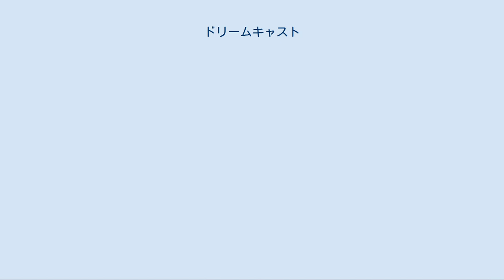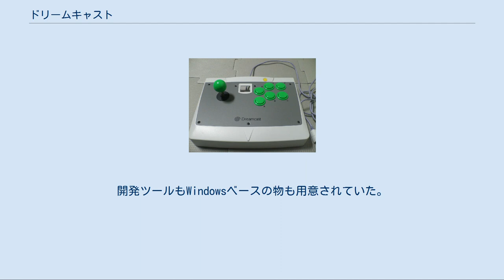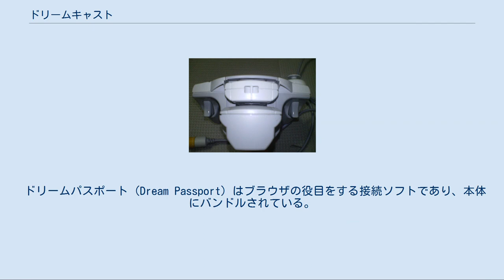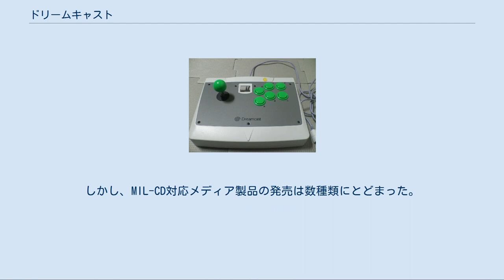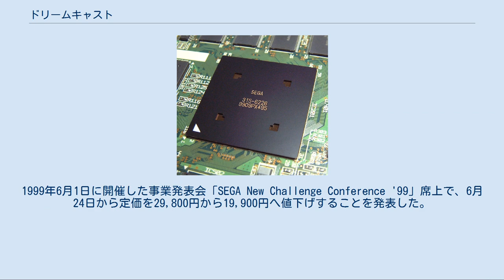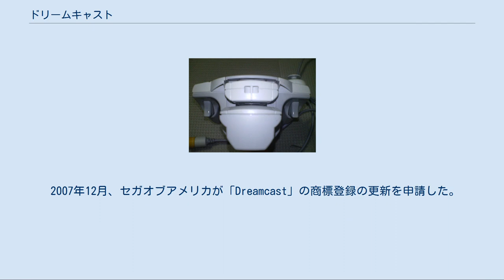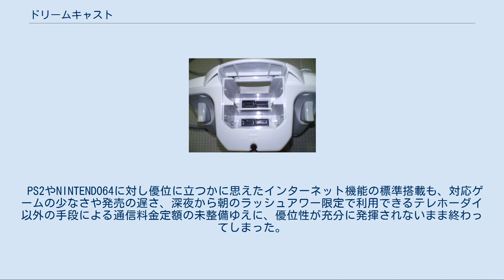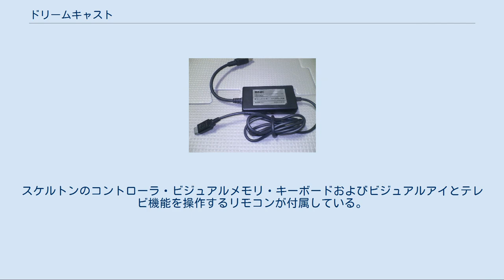ドリームキャスト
ドリームキャスト（Dreamcast）は、セガ・エンタープライゼスが発売した家庭用ゲーム機である。
一般にはDCやドリキャスの略称で呼ばれる。
 ソニー・コンピュータエンタテインメントのPlayStationに劣勢を強いられていたセガサターンの次世代機として社運を賭けて開発され、1998年（平成10年）11月27日に日本国内で第6世代ゲーム機の先陣として発売された。
 最大の特徴として、インターネット通信用のアナログモデムを標準搭載した点が挙げられる。
最高通信速度は日本国内向け純正品の場合33.6Kbpsで、本体からの着脱が可能だった。
2000年（平成12年）7月に100BASE-T（ソフト側では10BASE-Tとしか使われなかった）LANアダプタ・「ブロードバンドアダプタ」が通販専売品ながら発売された。
なお、モデムを標準搭載した家庭用ゲーム機は1996年（平成8年）3月にバンダイから発売されたピピンアットマークに次いで本製品が2番目である。
 「ドリームキャスト」の名称は候補を募り絞っていったもので特定の命名者はいない。
dream（夢）をbroadcast（広く伝える）という願いを込めた造語である。
 さまざまな要因からPlayStationシリーズとのシェア争いに再び惨敗し、2001年（平成13年）1月にセガはドリームキャストを含む家庭用ゲーム機の製造とプラットフォームからの撤退を表明。
ドリームキャストは事実上セガ最後のゲームプラットフォームとなった（撤退表明直後の同年2月7日、鈴木みそによる取材に対しセガマーケティング部チームマネージャー（当時）の竹崎忠は「ドリームキャストがセガ最後のハードです」と発言している。
なお、プラットフォームとしては撤退したが、メガドライブ ミニとしてゲーム交換が出来ないゲーム機を2019年に発売した。
毎日新聞の報道では「家庭用ゲーム機の事業から撤退しており、約18年ぶりの再参入となる」としている）。
 2018年（平成30年）6月5日には20周年記念ポータルサイトが開設された。
 真正面からみたドリームキャスト本体 外見はセガサターンと比べて重箱のような正方形に近いアスペクト比で小型・軽量となっている。
本体カラーはホワイトのみであるが、後に限定仕様でカラーバリエーションが展開された。
ディスクドライブはトップローディング式で、ドア（トレイ）部分に「シンボルマーク（渦巻きとDreamcastのロゴタイプ）」がある。
この渦巻きは地域によって配色が異なり、日本とアジア地域ではオレンジ、北米地域では赤、欧州などコンポジット信号にPALを採用している地域では青が使われている。
本体真正面中心に「SEGA」、その右側には「Windows CE」のロゴがそれぞれプリントされている。
ドア左側に電源ボタン、右側にオープンボタンがついており電源が入ると中心の三角形の部分がオレンジ色に光る。
背面に1か所、底面に3か所、排熱用の通気口があり、右側にファンを備えた排熱口が設けられている。
リセットボタンはついていないが後述のコントローラによるソフトウェアリセットで可能となる（コントローラの章を参照）。
 接続端子は、コントローラポートを4個装備し、コントローラーや周辺機器の同時接続が可能である。
ただし、ポートを分配するマルチタップは存在せず、最大接続台数は4台までとなる。
背面にはAC電源端子・映像出力端子・シリアル端子と、本体出荷時にはモデムが装着されているエクステンションポートがある。
 ハードウェアは日立製作所（後のルネサス エレクトロニクス）が新開発したCPU・SH-4と、英・VideoLogic（後のen:Imagination Technologies）社と日本電気半導体部門（後のルネサス エレクトロニクス）の共同開発によるグラフィック描画エンジンPowerVR2を採用し、3DCG処理に特化したシンプルな設計になっている。
これは前世代機であるセガサターンが映像処理用のチップが2基搭載された特異な設計となったため製造コストが高くなった事の反省を踏まえたこと、リスクは高いが国内での製造・調達がしやすいこと、競合製品の初代PlayStationを研究した結果が反映されている。
なお家庭用ゲーム機としては初めて法線マッピング専用のハードウェアを備えていた。
 マーケティング上の理由から、雑誌媒体...